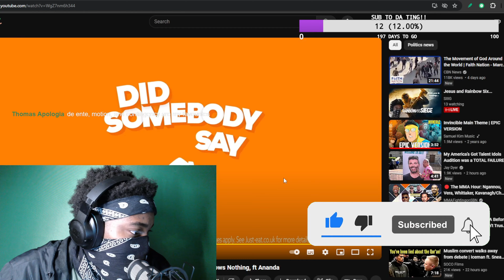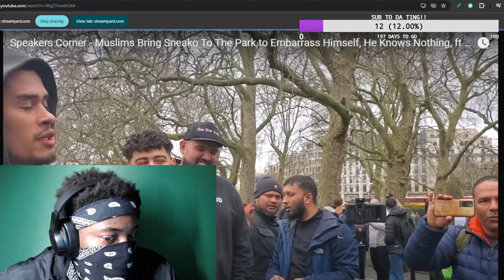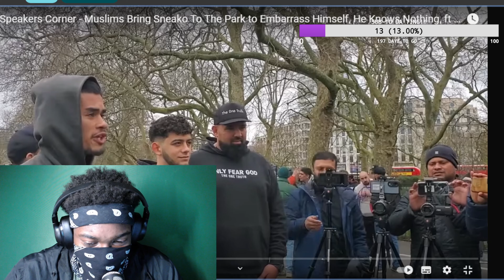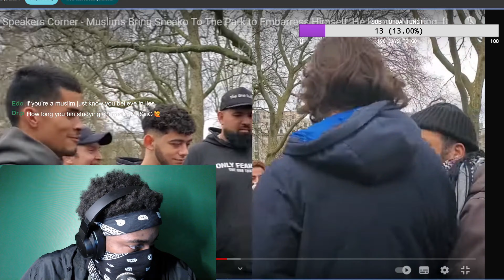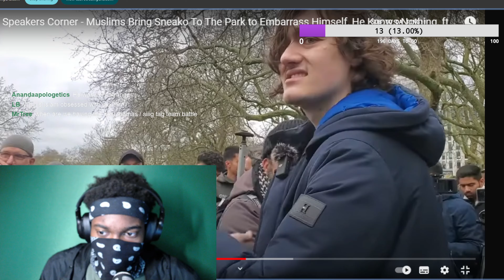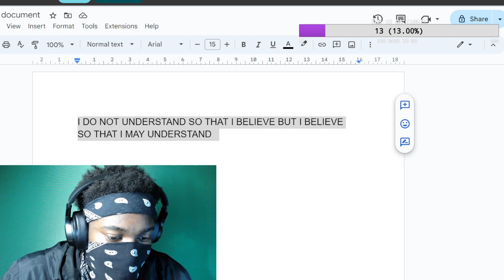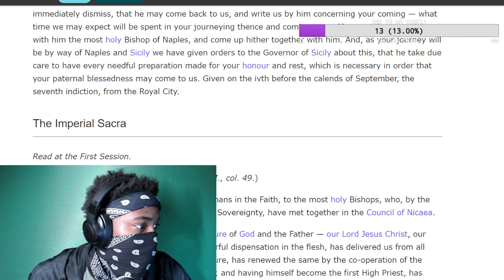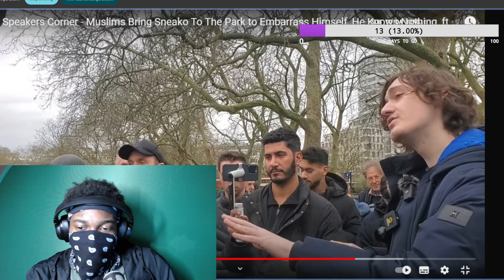Sneako doesn't understand our religion...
Follow the Socials and Join the community!